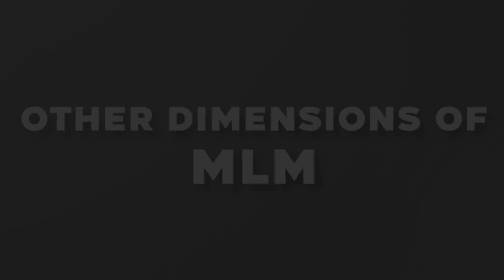Other Dimensions of MLM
There are two perspectives on Network Marketing. And to understand Network Marketing is not as easy as we think. Network Marketing is still viewed with disapproval because of certain things, like mismanagement or scams. But at the essence, MLM is not a wrong concept. That's the reason FFG was built with a support system, to protect the people we're building and the network we're building. What we're building are networks and assets. Our focus is not on the products or the company. If we know our focus is to build assets, whatever happens to the company won't disturb us, because we have the Duplication and framework.

Terdapat dua perspektif mengenai bisnis jaringan. Dan untuk memahami bisnis jaringan tidaklah semudah yang kita pikirkan. Bisnis jaringan seringkali dilihat dengan ketidaksetujuan karena hal-hal tertentu. Seperti kelalaian dalam manajemen atau penipuan. Tapi pada intinya, MLM bukanlah konsep yang salah. Itulah sebabnya FFG dibangun dengan sebuah support system, untuk melindungi orang-orang yang kita bangun dan jaringan yang kita bangun. Yang kita bangun adalah jaringan dan aset. Fokus kita bukan pada produk dan perusahaan. Apabila kita mengetahui fokus kita adalah membangun aset, apapun yang terjadi terhadap perusahaan tidak akan mengganggu kita, karena kita memiliki Duplikasi dan framework.